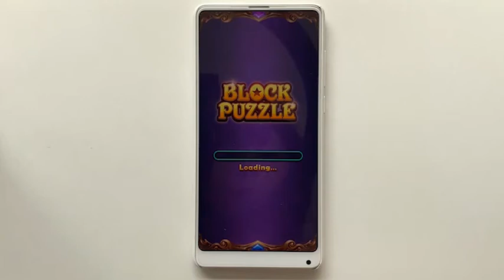Brain Tester! A Special Day With Block Puzzle Diamond Star!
One of the best block games. Only 1% of users can get 100,000, can you?
  ✨ FEATURE
   ✔️ Play offline without WIFI.
   ✔️ Support leaderboard.
   ✔️ Colorful jewel blocks.

Search Block Puzzle Diamond Star to download. Or click on these URLs.